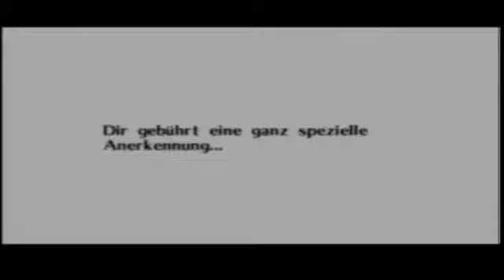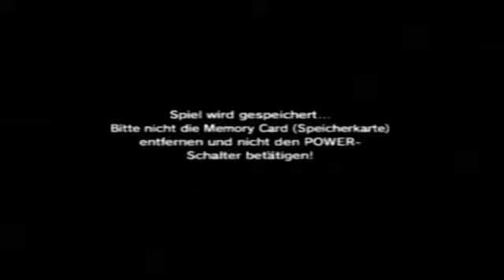Let´s play Zelda Ocarina of Time Deutsch 3 Herzen Part 58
der geilste end boss überhaupt darf  ich vorstellen sexy thermo hexy xD